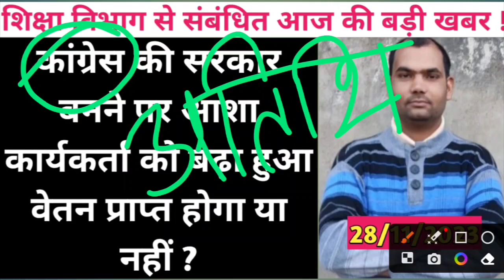congress ki sarkar banane par aasha karyakarta ko badha huya vetan prapt hoga ya nahi 28/11/2023 ?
shiksha vibhag se sambandhit aaj ki badi khabar 28/11/2023

           🙏🙏 धन्यवाद साथियो 🙏🙏